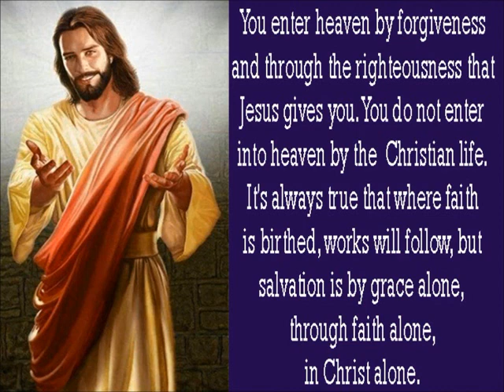Found A Way - (Drake Bell cover song) by Johnnie Victoria.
No Mixing.
One Track.